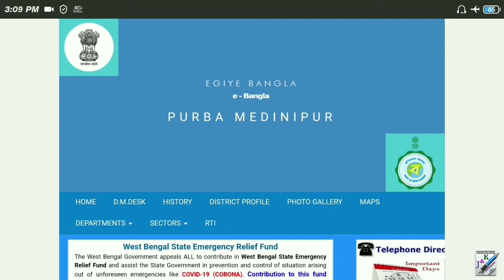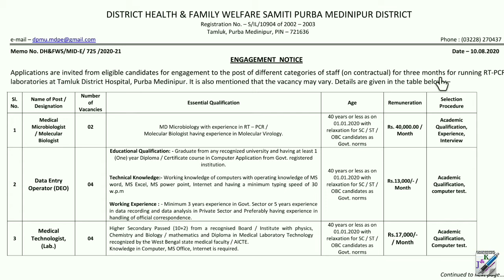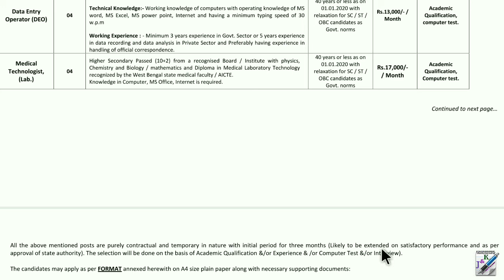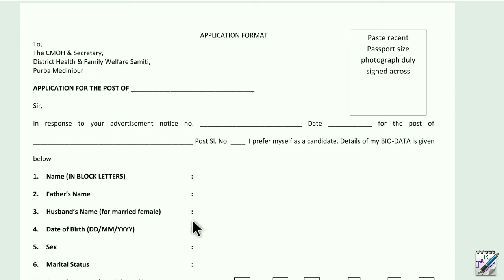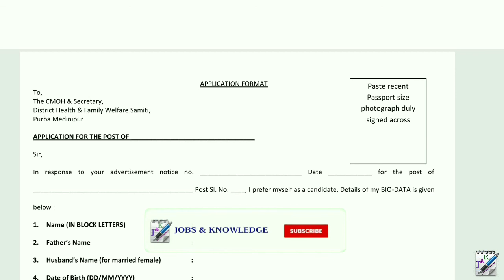জেলা স্বাস্থ্য বিভাগে ডাটা এন্ট্রি অপারেটর পদে নিয়োগ | Data Entry Operator Recruitment